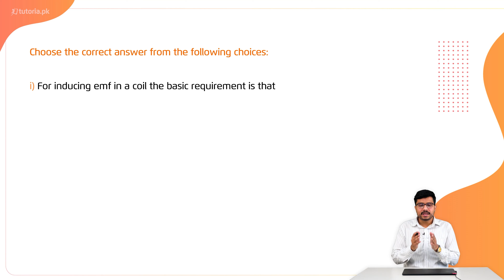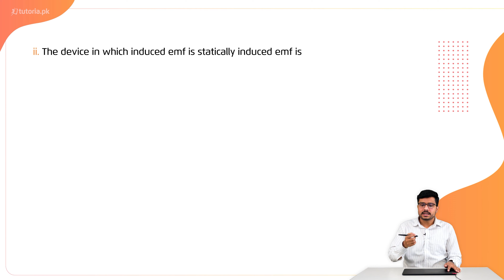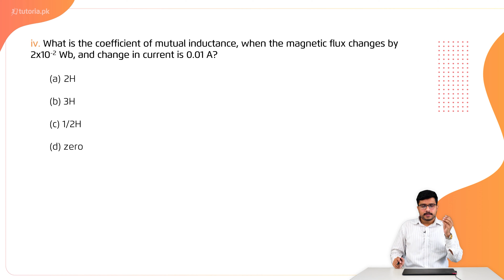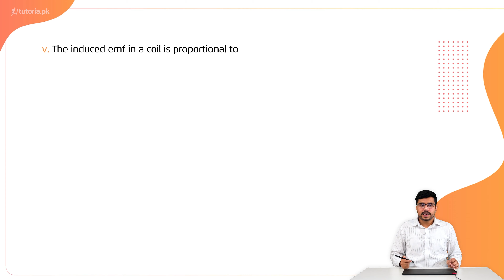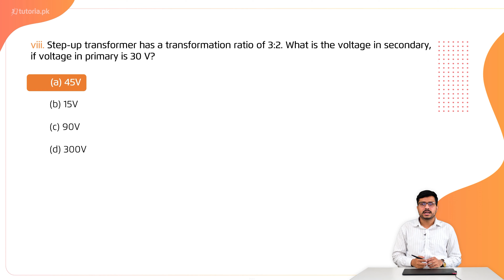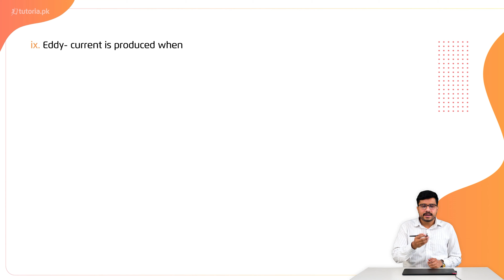Physics Class 12 | Chapter 4 | Book Exercise 4.1 | MCQs (i to ix) | in urdu | tutoria.pk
Let’s take a look at the Chapter 4 of Physics of Grade 12 “Electromagnetic Induction”.

Learn how to induce current in a circuit, the Faraday's law of electromagnetic induction, Lenz's law, AC generator, self induction and how infused emf affects charges.

In this video, you will study Physics Grade 12 Chapter 4 Topic 8 "Book Exercise 4.1 | MCQs (i to ix)" by instructor Irtaza Madad Naqvi.